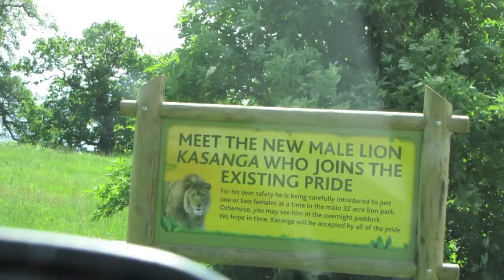Woburn Safari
Woburn Safari, Milton Keynes, England